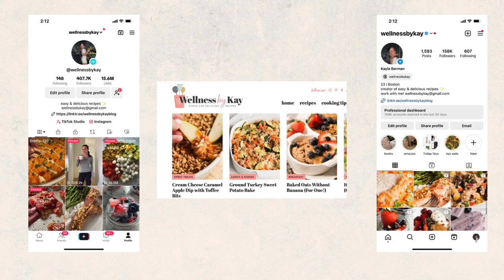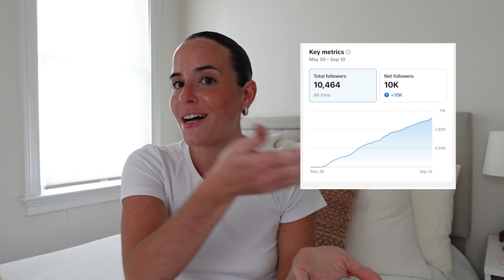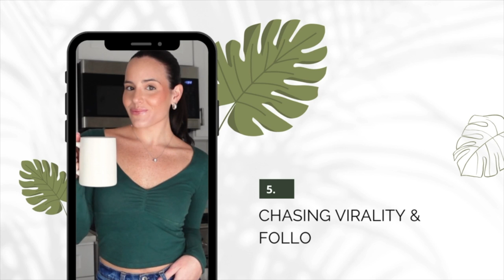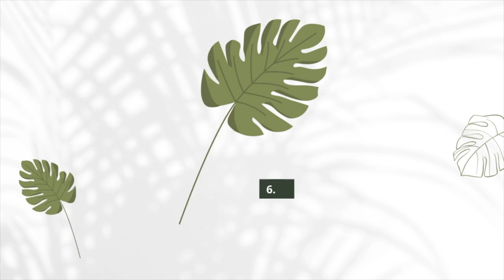i grew my tiktok from 0 to 10,000 followers in 100 days ✨✨ (HOW TO GROW ON TIKTOK IN 2024!!)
Thank you guys SO much for watching this video!! I hope you enjoyed! 🤍

This video (how I grew my TikTok from 0 to 10,000 followers in 3 months)  is a little different from the types of videos I typically make on here, but I had so much fun making it. I love talking about social media growth and taking a little look behind the scenes!! I hope you all find the tips and tricks in here on how to grow a TikTok in 2024 to be helpful.  Let me know if you want more videos like this too!! I would be happy to make them. :)

Chapters:
0:00 Intro
0:36 My background in social media
2:16 Why I grew a new TikTok
3:37 Start with a niche / focus
4:51 Overview of my growth
9:46 Trends & viral videos
13:51 Biggest growth drivers
14:40 Valuable content
23:24 Consistency
31:01 Listen to your audience
31:33 Don’t get discouraged
33:45 Outro

Amazon Storefront